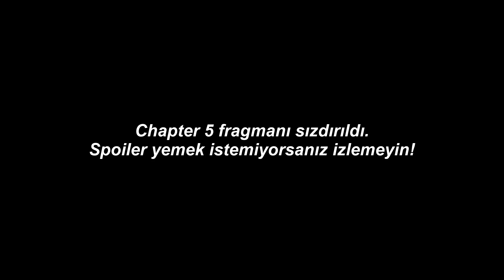CHAPTER 5 FRAGMANI!